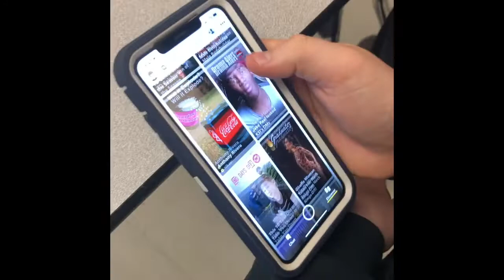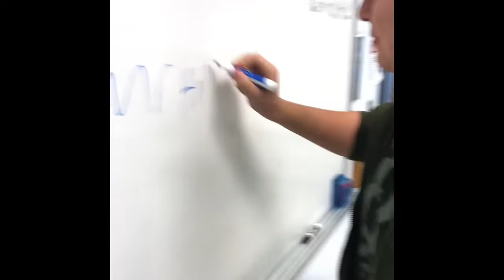West Potomac Mock-umentary pt 1